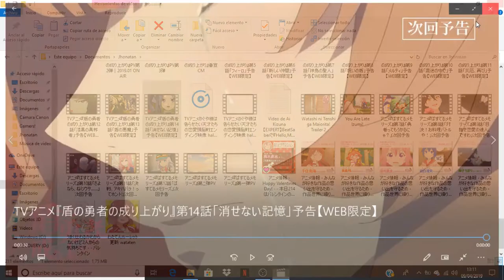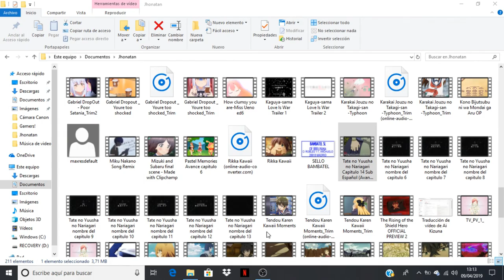Tate no Yuusha no Nariagari comentando avance del capitulo 14